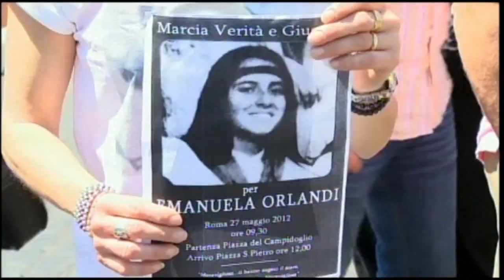Pope Francis slams 'insinuations' against John Paul II as baseless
Pope Francis publicly defended St. John Paul II on Sunday. FULL STORY